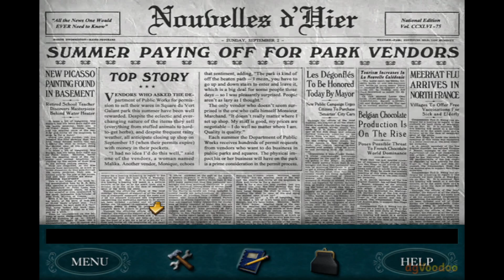Confronting Heather and Making Parfait! | Nancy Drew: Danger by Design | 7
Come with me to Paris to help Nancy solve the case of the bizarrely behaving fashion designer!